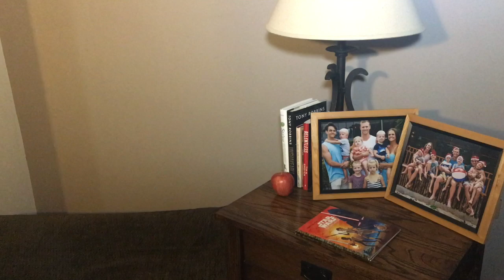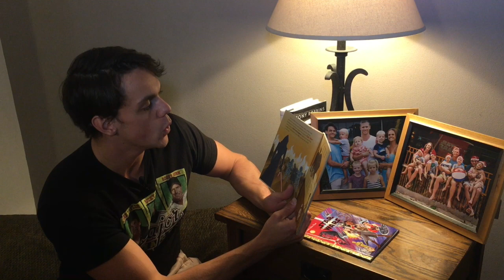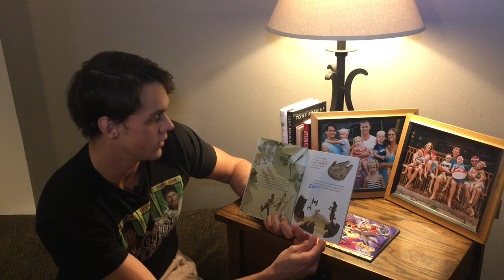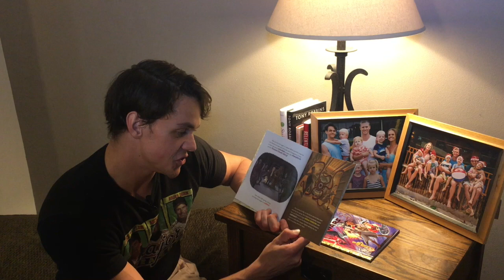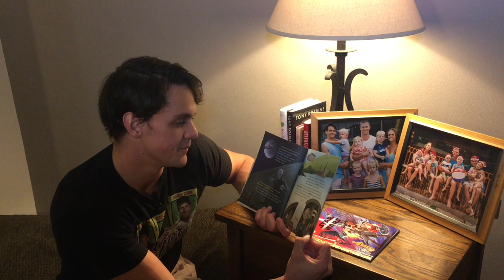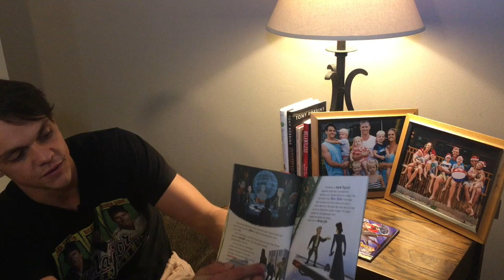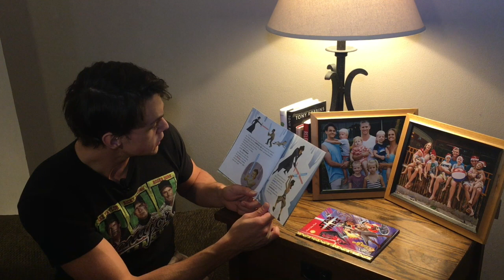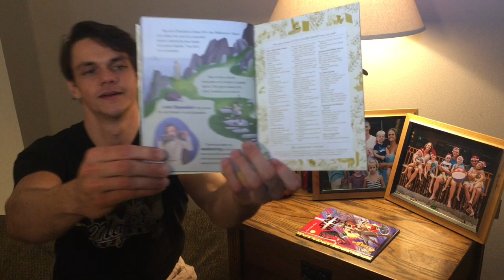Star Wars: The Force Awakens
Star Wars: The Force Awakens, adapted by Christopher Nicholas. Illustrated by Caleb Meurer and Micky Rose.